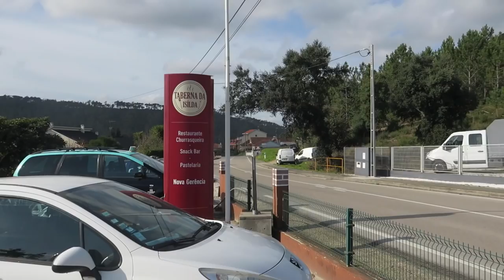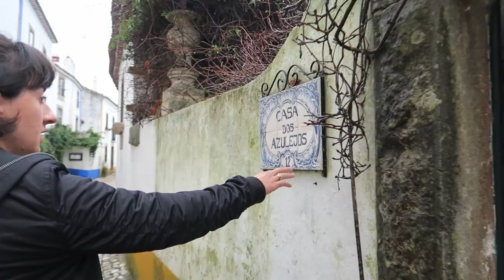Fatima, Obidosz i dużo słońca!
Odkrywamy naszą ukochaną Portugalię. Kraj, do którego mamy wielki sentyment i z którym związanych mamy wiele wspomnień. Najpiękniejsze w Portugalii jest to, że ma się wrażenie, że czas się tu zatrzymał cała ta pogoń za pieniądzem i karierą tu nie dotarły. Przez całą Portugalię jedziemy z włączoną opcją w GPS omijania płatnych dróg. Dzięki temu widzieliśmy wioski, małe miasteczka gdzie życie toczy się tak jak 50 lat temu. Nie ma neonów, bilbordów, starsi ludzie siedzą na ławeczkach... Czas tu znacznie wolniej płynie.
W tym odcinku pokażemy Wam relację z Fatimy (gdzie byliśmy już drugi raz) oraz z przepięknego miasteczka Obidosz, którego historia sięga roku 300 p.n.e. Robi wrażenie!

Miłego oglądania!